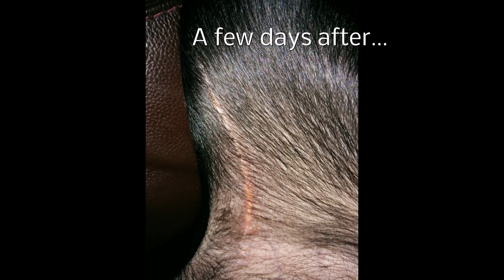Rebecca & Billi bale out on a cycle ride!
Rebecca & Billi bale out over nothing!